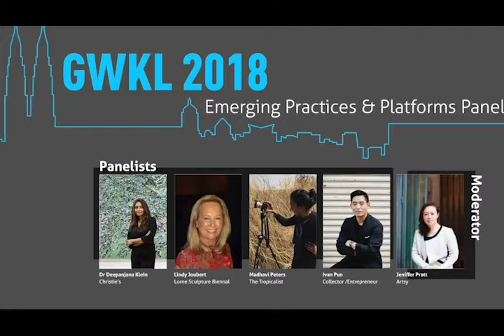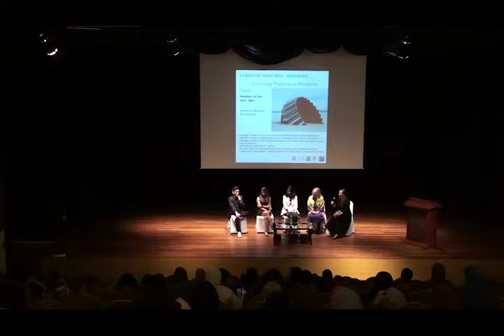Luminary Features: Emerging Practices & Platforms — GWKL 2018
Luminary Features: Emerging Practices & Platforms
Gallery Weekend Kuala Lumpur (GWKL) 2018

The ‘Emerging Practices & Platforms’ event consisted of a dynamic panel presentation and discussion between Luminaries first and then audience, covering topics such as: new media art practices, private museums, auctions, market manipulation and transparency.

Featuring: Dr Deepanjana Klein (Christie’s, International Head of South Asian Modern & Contemporary Art), Lindy Joubert (President, Lorne Sculpture Biennal), Madhavi Peters (Founder, The Tropicalist), Ivan Pun (Collector /Entrepreneur) and Jennifer Pratt (Artsy, Strategic Initiatives Lead, Asia and Oceania).

Supported by Majestic Hotel, Islamic Arts Museum Malaysia, CENDANA and Timeless Green.